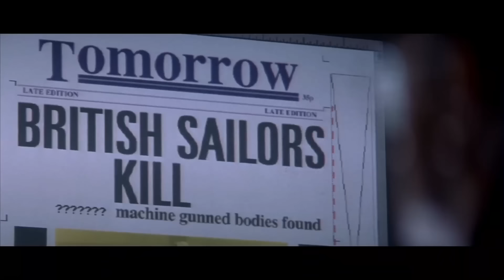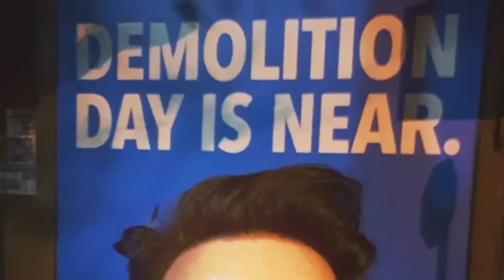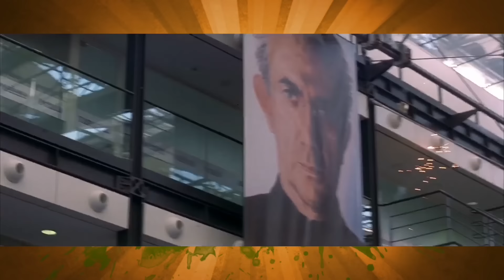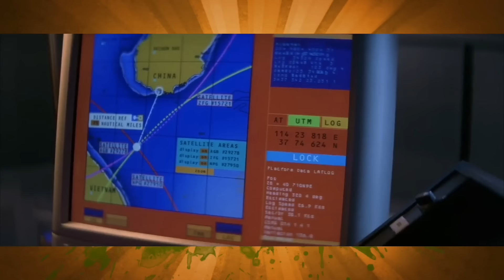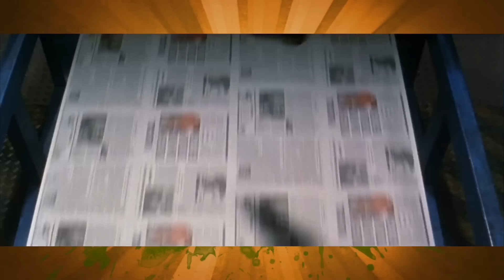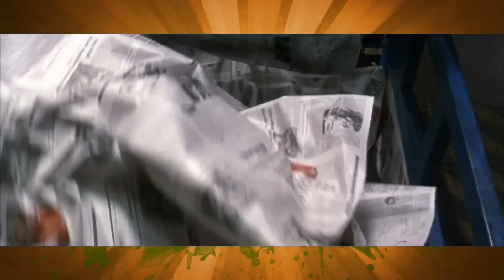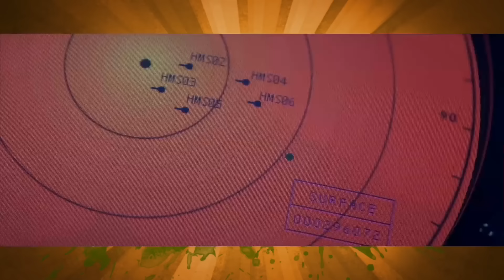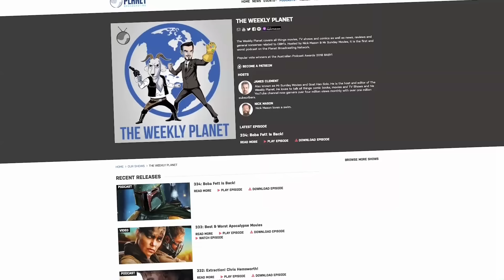Tomorrow Never Dies! - Caravan Of Garbage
We are back to review the second film in the Pierce Brosnan James Bond series.  1997's Tomorrow Never Dies featuring Michelle Yeoh, Teri Hatcher and a man who wants to take over the world but with newspapers.  How does it stack up to Goldeneye? Not as good. But how does it stack up to whatever the next one is? I dunno come back next week.  Also we play the PlayStation One game of the same nae.  Thanks for for watching!